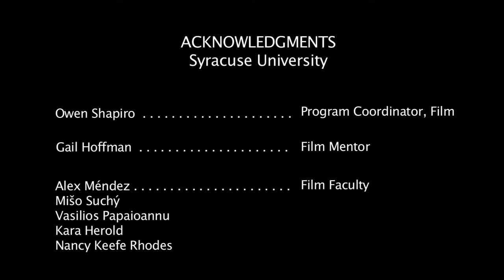"Epitaph" by Terry Jones (Age 17)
As part of a high school English assignment, students were asked to write a poem they would want on their tombstone. This short documentary visualizes what the filmmaker, then seventeen years old, envisioned as his personal epitaph.